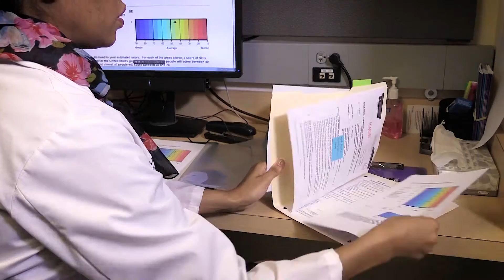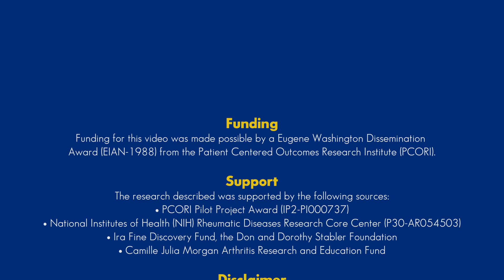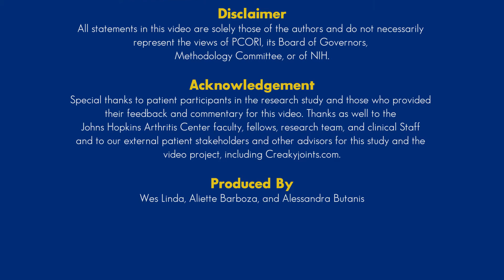Patient-Centered Outcomes Research at Johns Hopkins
Through an award from The Patient-Centered Outcomes Research Institute (PCORI), an independent non-profit organization, the Hopkins team conducted a research study to understand how the lives of people living with RA were affected by their condition.

We invite you to learn about how our PCORI Pilot Study, “Integrating Patient Centered Outcome in Arthritis Clinical Care” got started, what the process was like, what we discovered, and what the patients, doctors, and researchers who took part in the study to say.